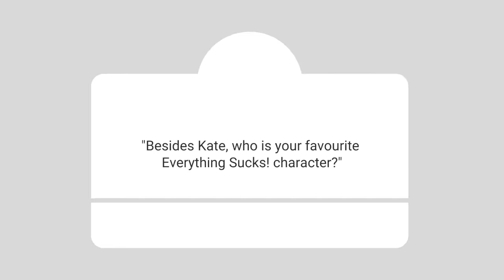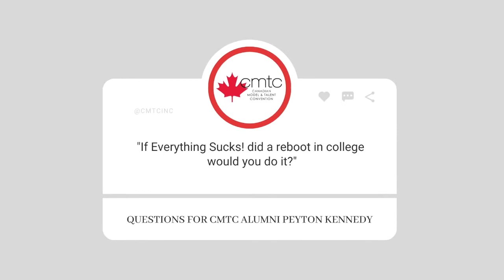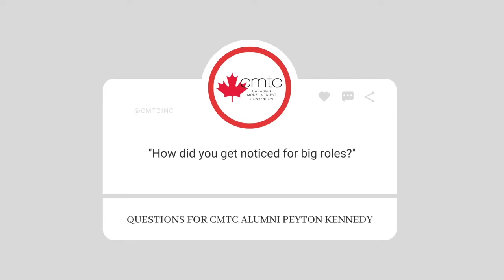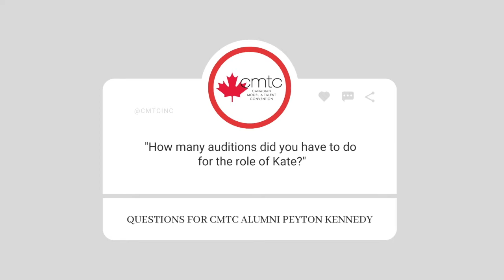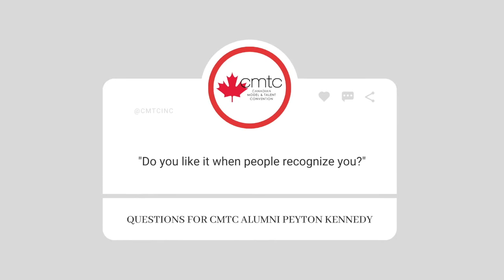CMTC Presents | 15 QUESTIONS with CMTC Alumni Actor Peyton Kennedy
15 QUESTIONS FROM INSTAGRAM WITH CMTC ALUMNI ACTOR PEYTON KENNEDY

ABOUT PEYTON KENNEDY:
Peyton Kennedy from Toronto, Ontario can be seen as ‘Betty Nelson’ on season 14 and 15 of the hit series Grey’s Anatomy. Peyton is also recognized for her lead role as Kate Messner on the Netflix original series Everything Sucks.

Before her roles in Everything Sucks and Grey’s Anatomy, Peyton played the reoccurring role of Dr.O on the hit children’s series Odd Squad. She also played the role of Young Cass in The Captive, an Atom Egoyan film starring Ryan Reynolds. Playing Young Cass in The Captive, Peyton won a Joey Award for Young Actress in a Feature Film Principal or Supporting Role.

Other roles to Peyton’s credits include Lavender, American Fable, Pond Life, Taken, What the Night Can Do, Dorsal, An Officer and a Murderer, Cut Bank, Hannibal, The Ron James Show, Murdoch Mysteries, Odd Squad: The Movie, and Killjoys.

Most recently, Peyton can be heard playing the character of Whitney Walker in Borrasca. Borrasca is a narrative podcast written and created by Rebecca Klingel, and produced by and starring Cole Sprouse.

ABOUT CMTC:
The Canadian Model and Talent Convention (CMTC) provides a unique opportunity for individuals who are interested in pursuing a career in modelling, acting, singing, and/or dance. Those who successfully audition for CMTC are invited to attend the annual four-day event. During the four day event, new faces and their visitors have access to over 10 seminars and workshops led by industry experts including prestigious agents, managers, casting directors, producers, record labels, and scouts from all over the world. Those who successfully audition can also participate in competitions designed to emulate real castings and auditions. These competitions provide first-hand industry experience and allow participants to showcase their potential in front of the industry reps who are in attendance at CMTC. The industry reps judge the competitions while scouting for their roster. At the end of the event, attendees participate in callbacks where they have the opportunity to meet with and discuss potential next steps with any of the agents, managers, scouts, producers, record labels, and casting directors who have indicated an interest in them.